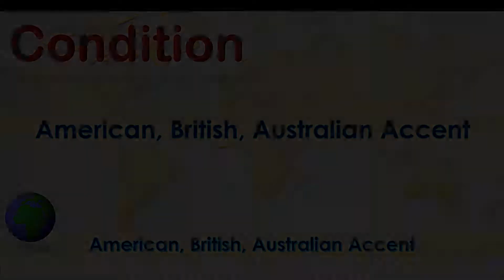Condition ~ Pronounce Condition in American Accent, Australian Accent, British Accent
"Condition - Pronounce in Australian Accent, British Accent, American Accent along with it's meaning.

Meaning of the word Condition is Disorder(A noun), State(A noun), Stipulation(A noun), Acclimatize(A verb)

How to pronounce Condition in Australian Accent?

How to pronounce Condition in British Accent?

How to pronounce Condition in American Accent?"